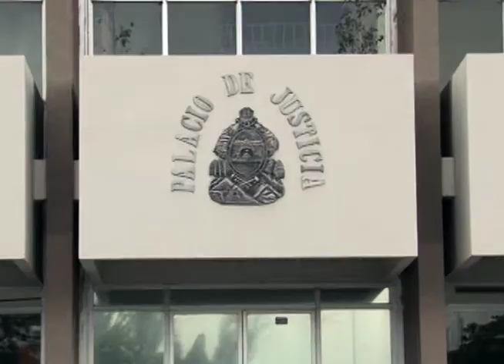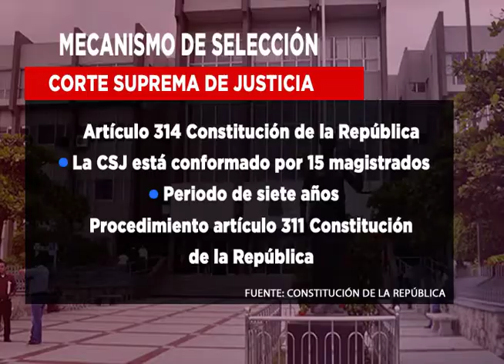Elección de Magistrados de la CSJ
La elección de magistrados de la Corte Suprema de Justicia será un proceso de suma importancia para el fortalecimiento del Estado de Derecho en Honduras, según varios sectores de sociedad civil.